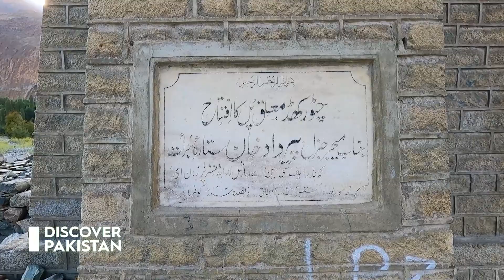Trout Fish Farming in Beergal Village | Ghizer District | Discover Pakistan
Trout fish farming in Ghizer District of Gilgit-Baltistan represents a thriving industry set against the breathtaking backdrop of the Himalayas. The region's pristine waters and optimal climatic conditions make it an ideal habitat for trout farming, contributing significantly to the local economy.

Farmers in Ghizer District employ modern aquaculture techniques to rear various species of trout, fostering sustainable practices that ensure high-quality yields. The crystal-clear streams and rivers of the district provide an ideal environment for these cold-water fish, resulting in delicious, sought-after produce.